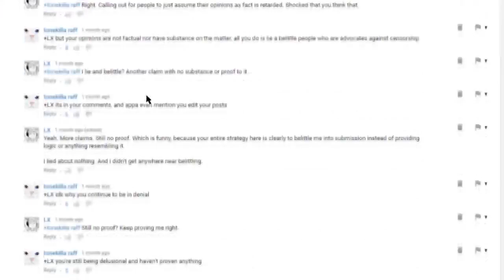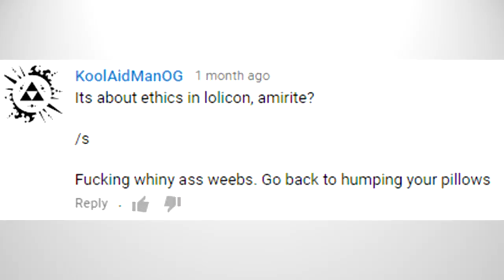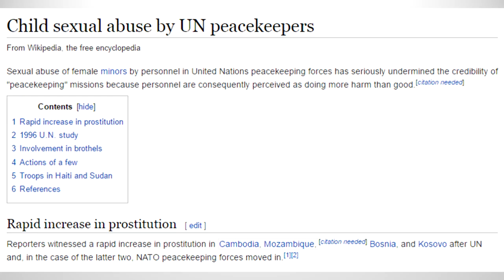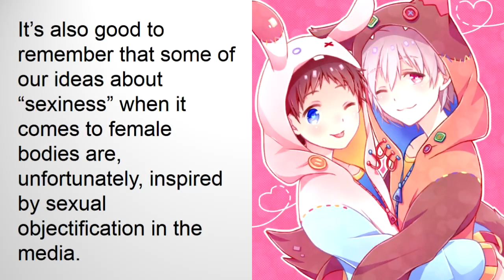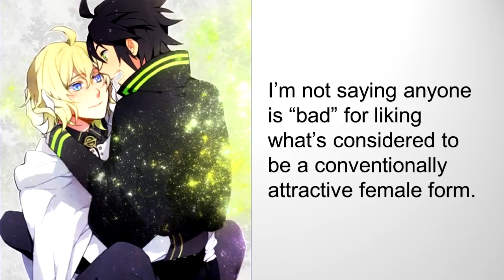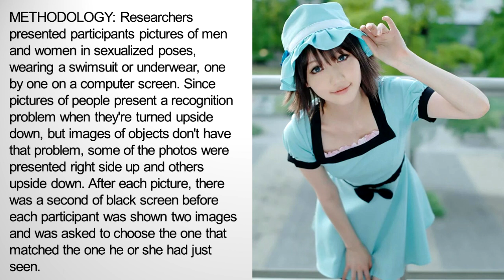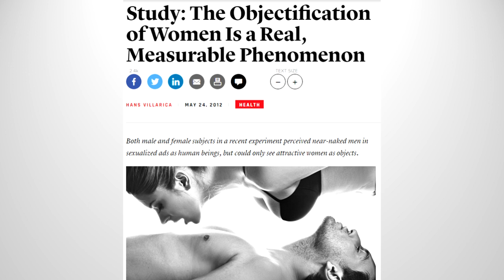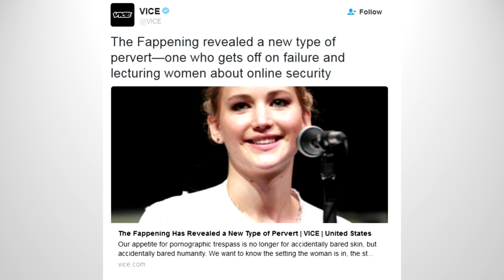People WORSE Than Weaboos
You thought being a weaboo is bad? At least you're not these people.

appabend talks about some really pathetic human beings in existence that are just infinitely worse than your typical weaboos. At least weaboos only enjoy the shit that they want to enjoy. These people just want to remove fun out of everything by either censoring them or just removing them entirely. More destructive criticisms incoming.

UPDATE!
The Iranian Olympics Beach Volleyball tweet is from a satirical news outlet. I'm actually quite shocked that it is. :D :D :D

SOURCES:
+ UN Wants to Ban Animes & Mangas

THUMBNAIL PICS:
+ Baby Weaboo